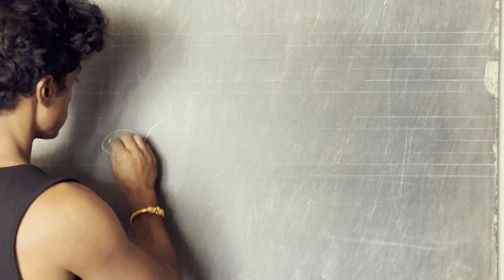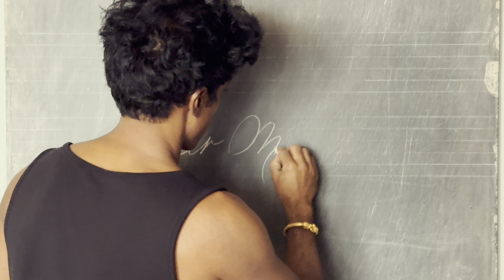Paper Marbling in Florence, Italy with Rajiv Surendra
Rajiv visits Legatoria Sant'Agositino where the art of Paper Marbling is a family tradition that spans 5 generations.

For more information about this family and their craft, please

• 0:00 | Introduction to the Episode
• 0:24 | Visiting the Historic Bookbinding Shop in Florence
• 0:37 | Rajiv's Excitement for Paper Marbling
• 0:44 | Introducing Marco and Letizia, the Expert Paper Marbler
• 1:44 | Family Legacy of Paper Marbling
• 2:30 | Letizia’s Experience: 35 Years of Craftsmanship
• 3:06 | History of the Shop Since 1986
• 3:37 | Tools and Materials for Paper Marbling
• 5:32 | Demonstration of the Peacock Design
• 5:54 | Using Algae Solution for Paper Marbling
• 6:17 | Hair Comb Tool for Paper Marbling
• 7:31 | Laying the Paper Without Bubbles
• 8:06 | Heavy Roller Tool for Paper Marbling
• 8:19 | Creating a Photo Album with Peacock Design
• 9:03 | Letizia’s Thought Process in Choosing Colors
• 10:47 | Technical Aspects of Working with Pigments
• 11:17 | Humidity's Effect on Paper Marbling
• 12:06 | Requesting a Gold Marble Design
• 12:45 | Rajiv’s Excitement to Try Paper Marbling
• 13:14 | Rajiv's Color Preferences for His Design
• 14:15 | Demonstration of Blue and Gold in Paper Marbling
• 15:27 | Layering Colors for the Design
• 17:14 | Adding Multiple Shades of Blue
• 17:43 | The Complexity of Mixing Blue Shades
• 18:23 | Consistency of Colors Through Experience
• 20:01 | Preparing to Try Paper Marbling
• 21:14 | Rajiv Chooses His Colors: Yellow, Gold, Green
• 22:35 | Peacock Design with Rajiv's Colors
• 23:37 | Adding More Colors: Pink
• 25:24 | Rajiv Learns the Technique to Drag the Comb
• 27:46 | Letizia's Guidance on Correcting Rajiv’s Mistakes
• 29:55 | Preparing the Tools and Paper
• 30:10 | Rajiv Attempts the Final Marble Paper Creation
• 33:12 | Letizia’s Expert Advice on Marbling Technique
• 36:01 | The Peacock Design: Rajiv’s Finished Product
• 36:43 | How Long the Paper Takes to Dry
• 37:39 | Thanking Letizia and Marco for the Experience

• Historic Florence Bookbinding Shop
• Paper Marbling Techniques
• Handcrafted Marble Paper
• Family-Run Bookbinding Business
• Marco’s Family Legacy in Florence
• Letizia's 35 Years of Experience
• Traditional Italian Craftsmanship
• Custom Photo Albums
• Acrylic Paint for Paper Marbling
• Using Algae for Paper Marbling
• Peacock Design in Marble Paper
• Hair Comb Tool for Paper Marbling
• Creating Unique Handmade Books
• Antique Tools for Bookbinding
• Avoiding Bubbles in Paper Marbling
• The Role of Color in Paper Marbling
• Letizia’s Expert Color Selection
• The Impact of Humidity on Paper Marbling
• Working with Gold Pigments in Paper Marbling
• Layering Colors in Marble Paper
• Blues and Turquoise in Paper Marbling
• Mixing Colors for Consistency
• Challenges of Gold in Marble Paper
• Rajiv's First Paper Marbling Attempt
• Paper Marbling as an Art Form
• Mastering the Comb Technique in Paper Marbling
• Creating Custom Peacock Designs
• Adding Pink to a Marble Design
• Preparing Paper for Marbling
• Expert Guidance from Letizia
• Marble Paper Drying Process
• Marble Paper for Photo Albums
• 115-Year-Old Florence Bookshop
• Combining Tradition with Creativity
• Rajiv's Journey Learning Paper Marbling
• Marco’s Role in the Family Bookbinding Business

If you enjoy Rajiv's videos and would like to see more, please contribute to the

I've been immersed in the creative and domestic arts for all my life and its a real honor to be sharing my interests with you.